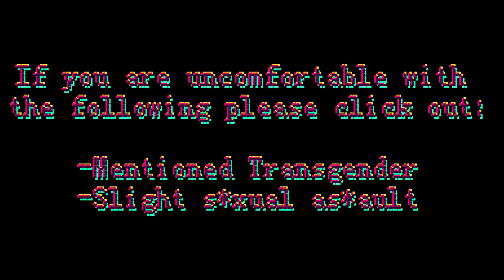Her beautiful blue hair off… /Ft. Simon & Fredrick/-Angst-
-Simon is trans and his dead name is Simone which is why he doesn’t like when Fred calls him that. (Fred doesn’t know)

-They are around 12 in this video

-Simon had been wanting to cut his hair for a really long time and the random guy was simply the last straw for him.

-His parents didn’t take it to well, but he was allowed to continue to cut his hair and get a binder if he used his own money